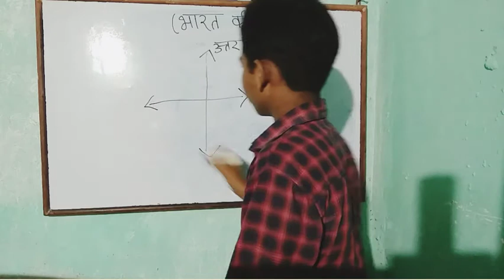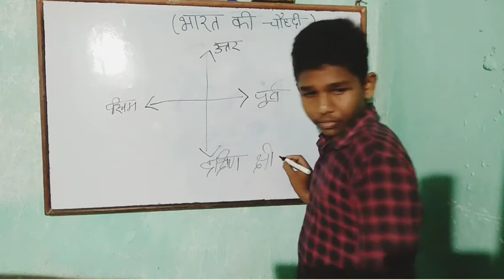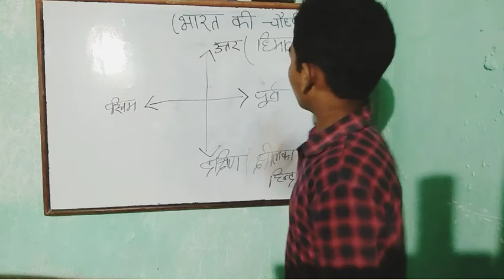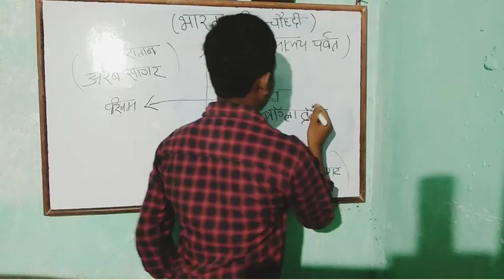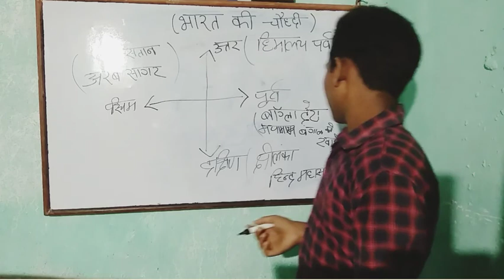भारत की चौहद्दी | Bharat ki chauhaddi | Boundary of india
Bharat ki Bharat ki bharat ki chauhaddi,bharatkachauhadi,indian boundry,bharatkachauhaddi,bharatkichauhaddi,meridianclassessupaul,meridian classes,boundary of india,gk gs ki chauhaddi